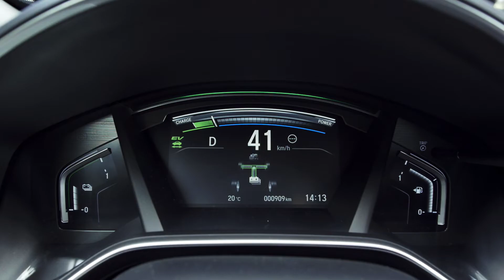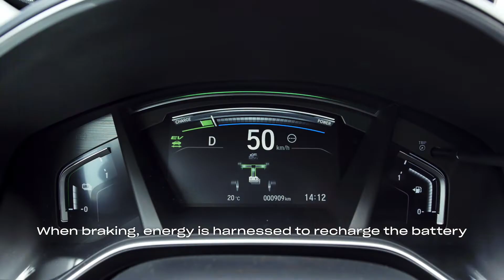Honda CR-V Híbrido 2019 - Vídeo oficial